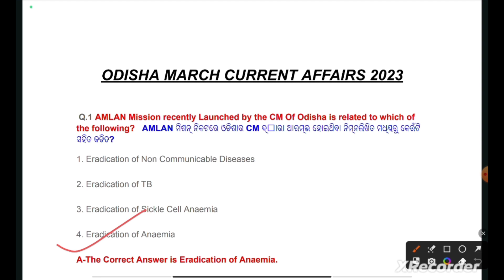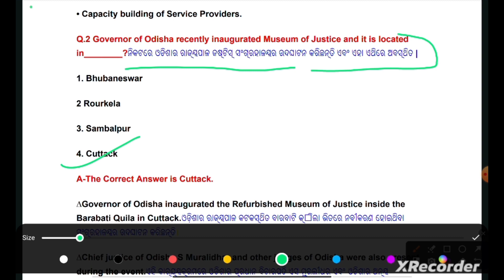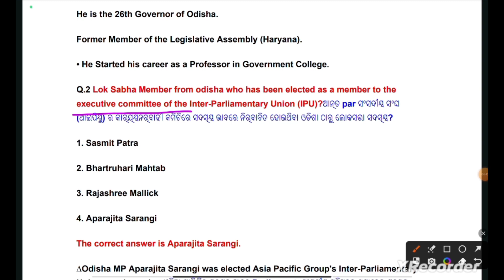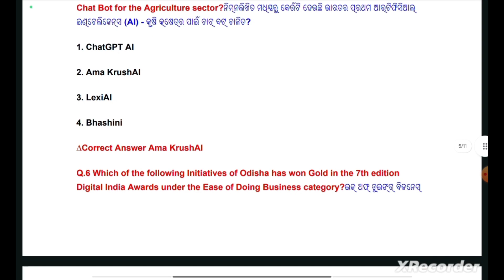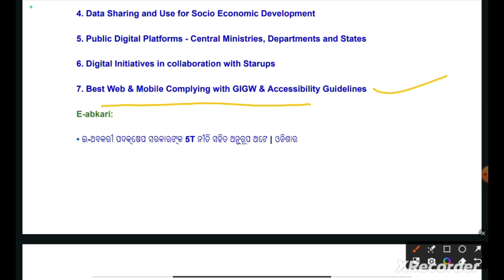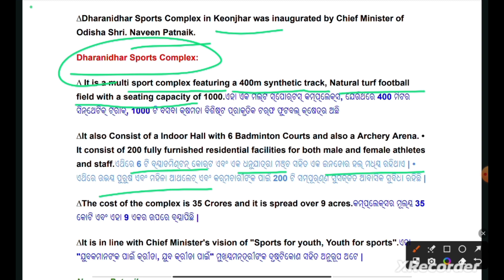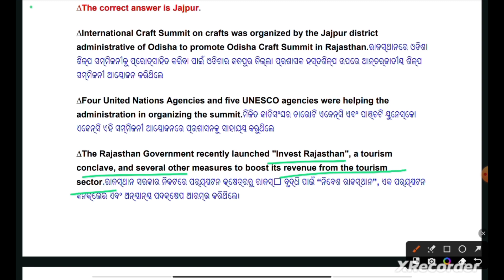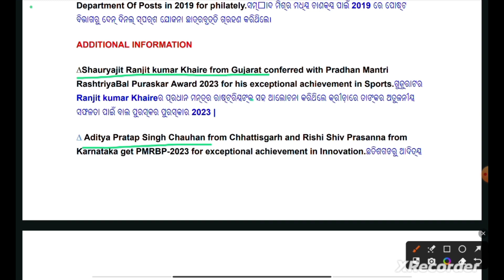ODISHA CURRENT AFFAIRS REVISION VIDEO||2023 CURRENT AFFAIRS FOR ALL COMPETITIVE EXAMS,OSSSC,RI,SI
odisha current affairs by crck aim
odisha current affairs 2022